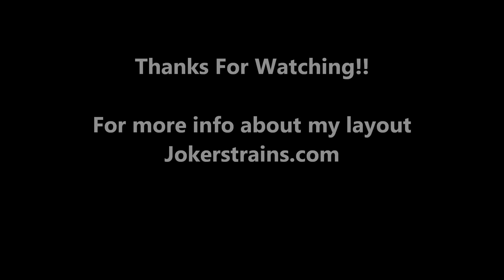Lionel Legacy Double Headed Union Pacific ES44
These are the newest Union Pacific ES44 from Lionel. They are as nice as they look. I was very lucky to be able to get both of them because I did not preorder them. These engines were part of the BTO program,